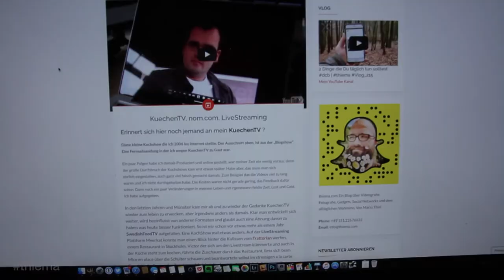Die Blogshow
Ein wundervoller Morgen, wir geniessen die Gassirunde, den ersten Kaffee (immer der Beste) und die Sonne. Zeitrafferporno dann am Strand. Der Sound kommt nicht vom Boot, sondern schon vom Musiktitel. Mir viel dann die DVD von meinem Fernsehauftritt in die Hände und ich wollte eigentlich nur ein paar Zeilen Bloggen und plötzlich löschte ich den Text noch mal und fing wieder von vorne an.

SAFAKASH - S3X